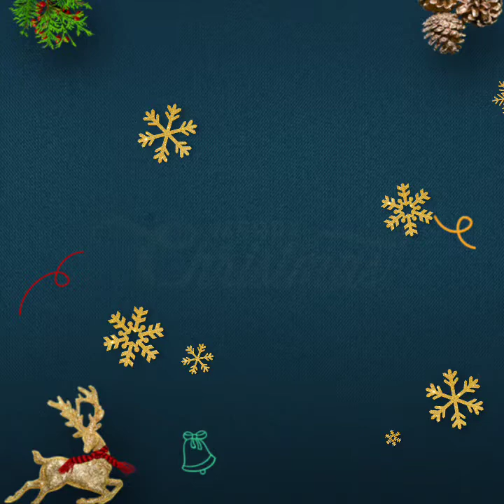Come cambiare la vita in 28 giorni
Sono stata ispirata da libro The MAGIC (Rhonda Byrne) scrittrice che ha scritto libro The Secret. E molti altri che adoroooo ❤️❤️